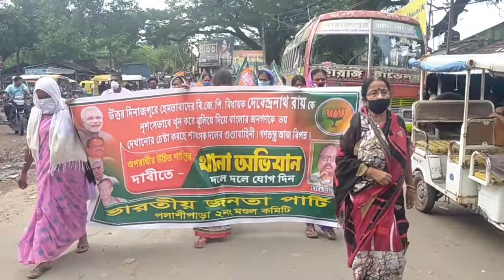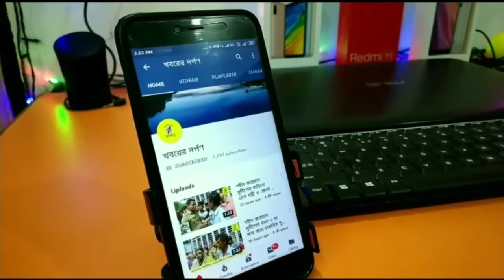দলীয় বিধায়কে মৃত্যুতে CBI তদন্তের দাবিতে পলাশীপাড়া থানার সামনে বিজেপির অবস্থান বিক্ষোভ ও ডেপুটেশন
হেমতাবাদের বিধায়ক কে খুন করে ঝুলিয়ে দেওয়ার অভিযোগে নদীয়ার পলাশীপাড়া থানার সামনে বিজেপির অবস্থান বিক্ষোভ ও ডেপুটেশন কর্মসূচি পালিত হল।
এদিন পলাশীপাড়া 2 নং মণ্ডল কমিটির সভাপতি বিশ্বনাথ ঘোষের নেতৃত্বে পলাশীপাড়া বিজেপি কার্যালয় থেকে ধিক্কার মিছিল সামনে উপস্থিত হয় এবং  দোষীদের গ্রেফতারের দাবিতে সিবিআই তদন্তের আবেদন জানিয়ে   অবস্থান বিক্ষোভ করে বিজেপির কর্মী সমর্থকরা।পরে এ বিষয়ে একটি ডেপুটেশন জমা দেওয়া হয় থানাতে। এখানে উপস্থিত ছিলেন পলাশী পাড়া দুই নম্বর মণ্ডল কমিটির সভাপতি বিশ্বনাথ ঘোষ সহ-সভাপতি শমিত্ত ঘোষাল সহ অন্যান্য না